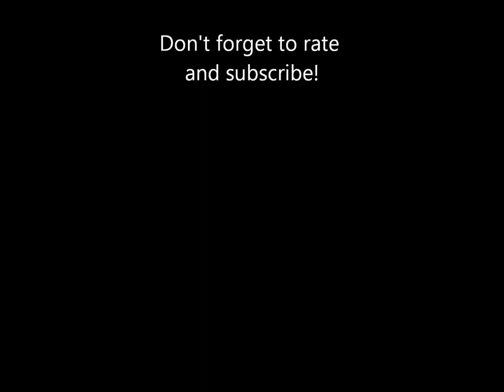Musical Memories of Kennywood: Patriotic Selections- Track 1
"America" Played by Kennywood's Wurlitzer 153 band organ